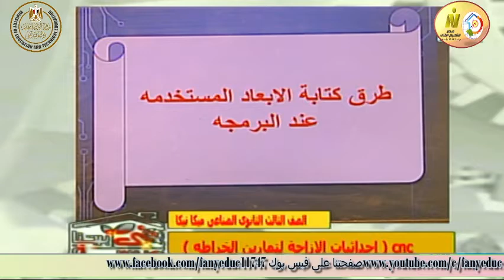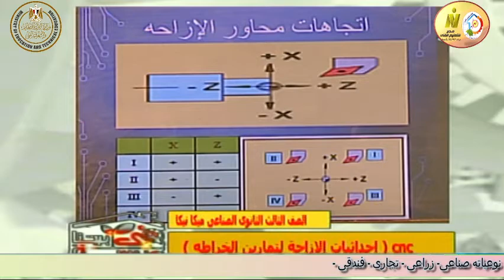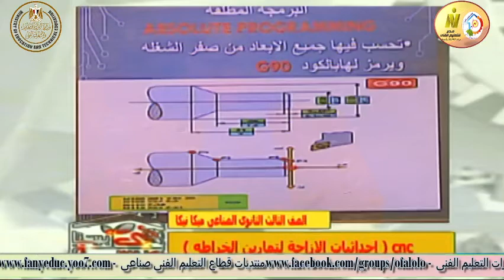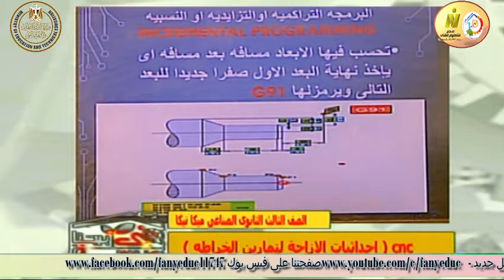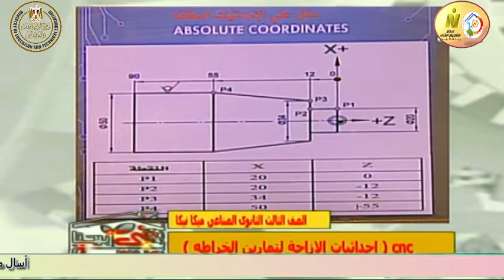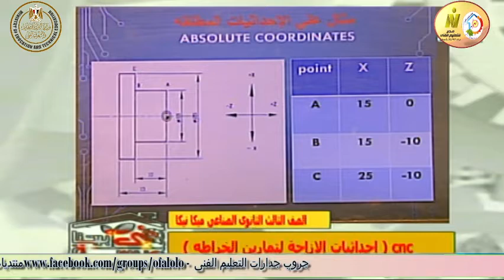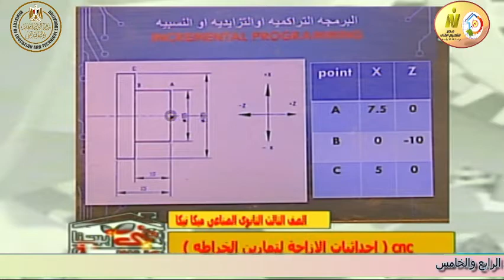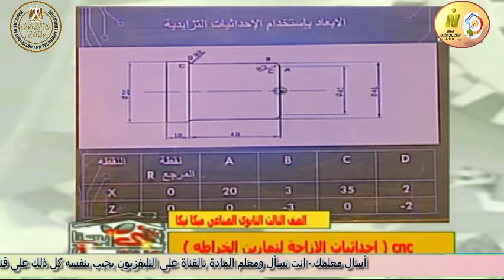الصف الثالث صناعى - ميكانيكا تشغيل - CNC - احداثيات الازاحة - أ سماح على